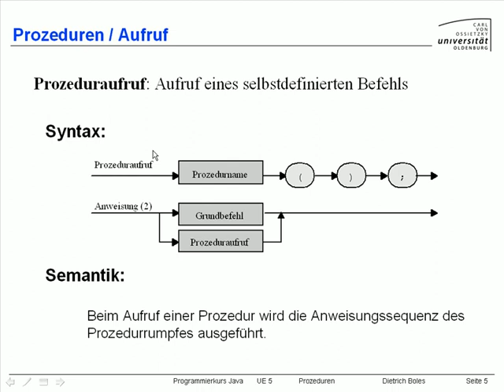UE5-Prozeduren [-5- Aufruf]